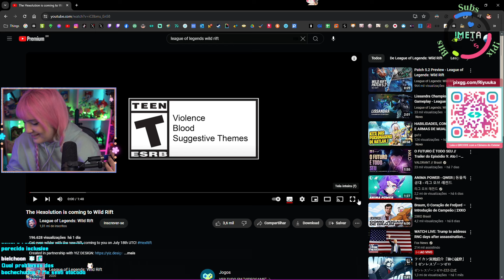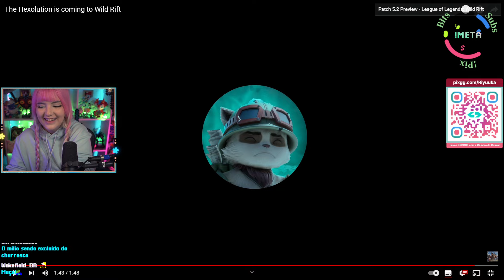Riyuuka reagindo The Hexolution is coming to Wild Rift #1